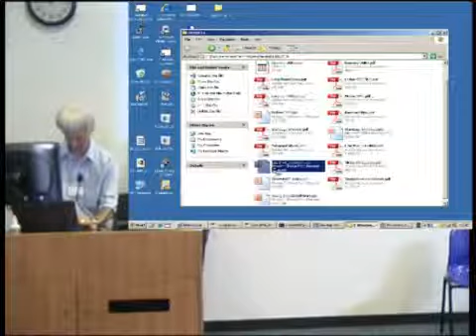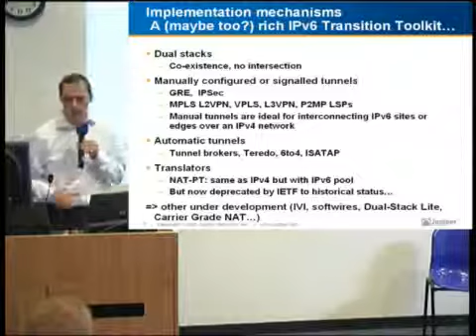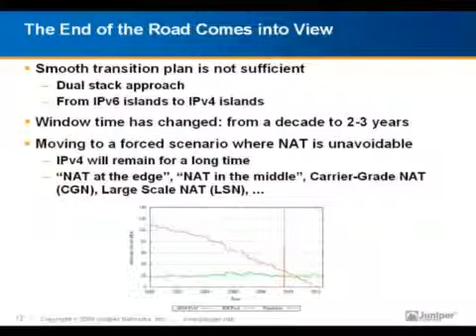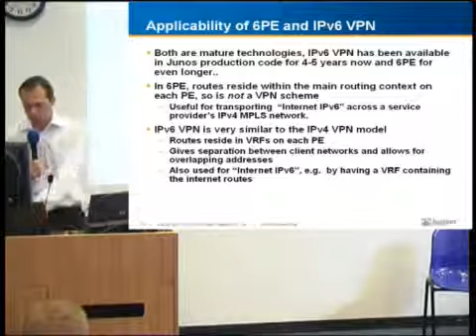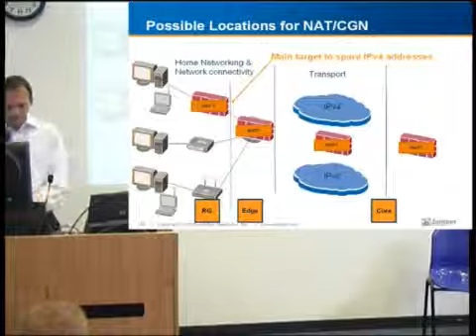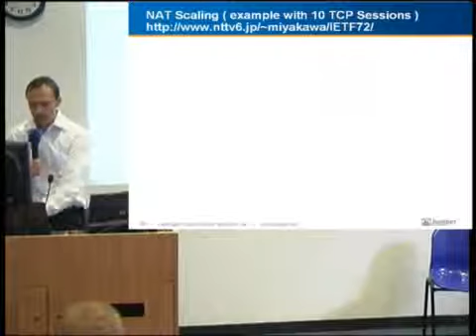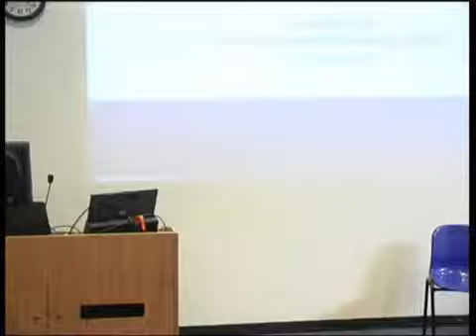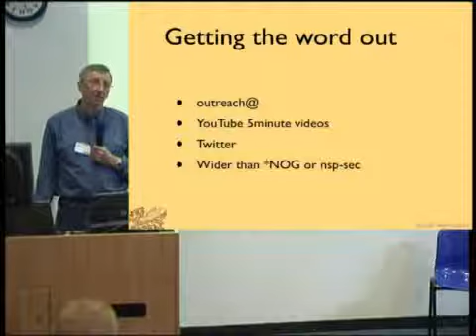uknof14-03-jean_marc_uze-ipv6_transition_technologies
A video